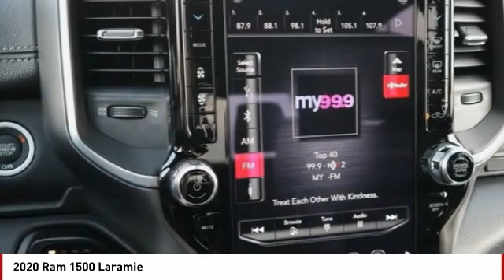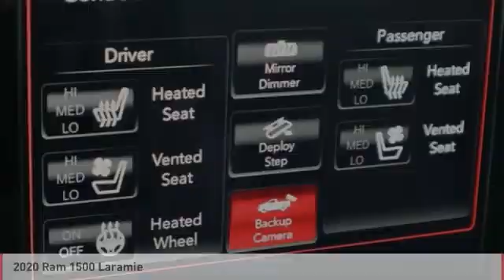2020 Ram 1500 Colorado Springs CO 7565U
Diamond Black Crystal Pearlcoat 2020 Ram 1500 Laramie 4WD 8-Speed Automatic HEMI 5.7L V8 Multi Displacement VVT eTorqueRecent Arrival!PRICE LISTED INCLUDES DEALER HANDLING ($699)